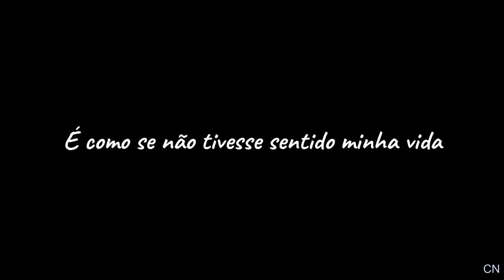Imbranato - Padre Pedro e Senhorita Estela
Casal Pedro e Estela de Mulheres Apaixonadas (2003)
Nicola Siri e Lavínia Vlasak
(Um dos meus ships favoritos de infância!)